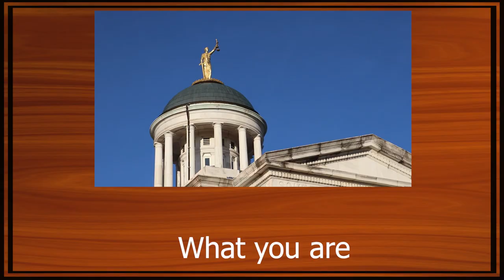Do You Play Favorites With Your Cats?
We're all animal lovers, but do we love some of our animals a little more than others? Today's defendant is in trouble for playing favorites with his girlfriend's cats. Before the case, we give our review of Deadpool and Wolverine, plus our thoughts on the recent casting news of Robert Downey Jr. playing Dr. Doom.

CHAPTERS:

00:00 - Intro
02:11 - Deadpool and Wolverine
13:29 - MCU Comic-Con Announcements
21:40 - 'Cat-tastrophe' Case
52:41 - Outro